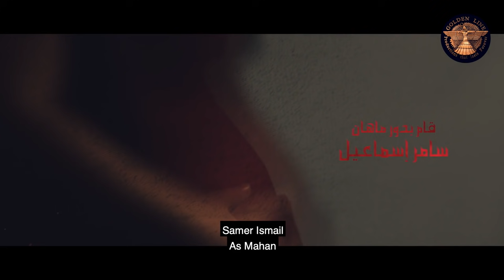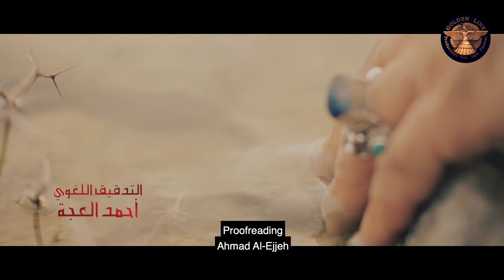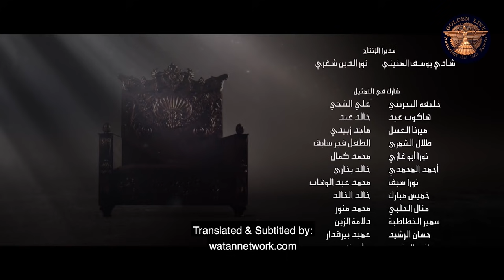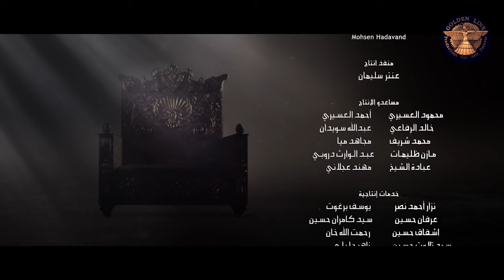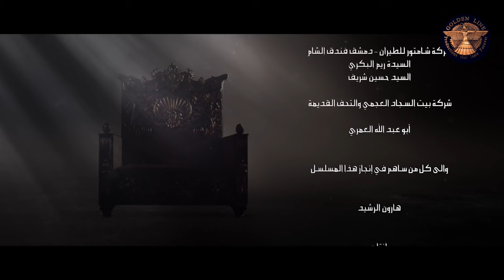Harun Al Rashid Episode 7 with English subtitle